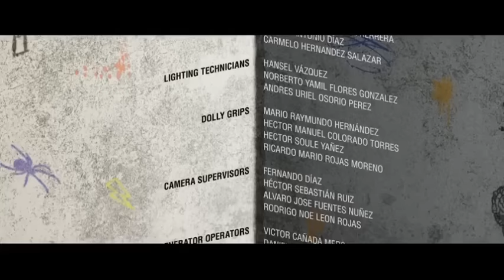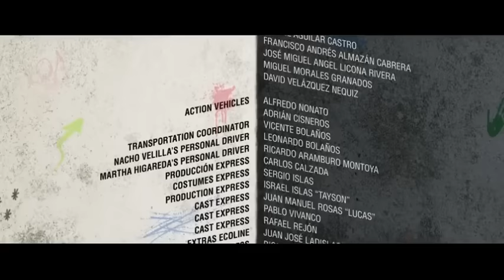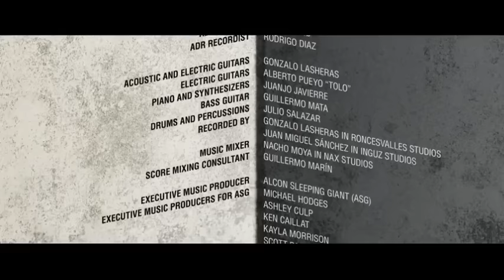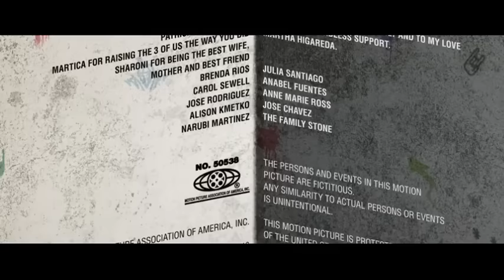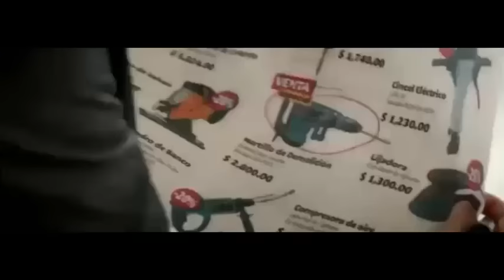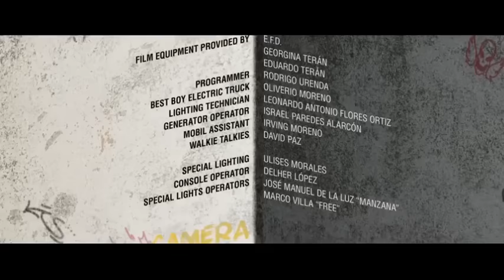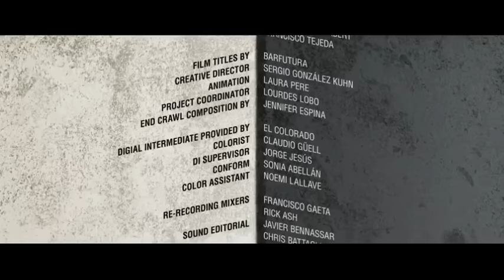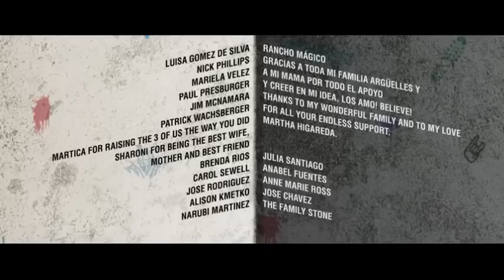NO MANCHES FRIDA 1 RESEÑA ESPAÑOL LATINO